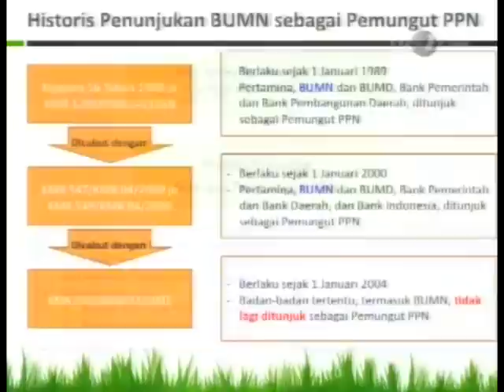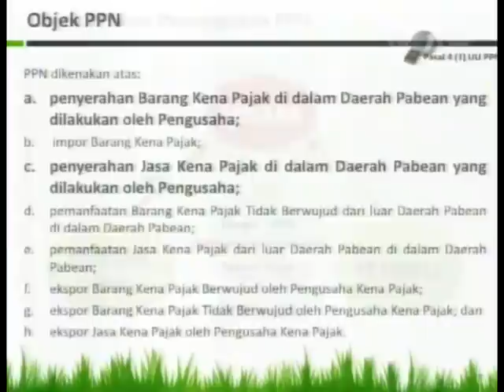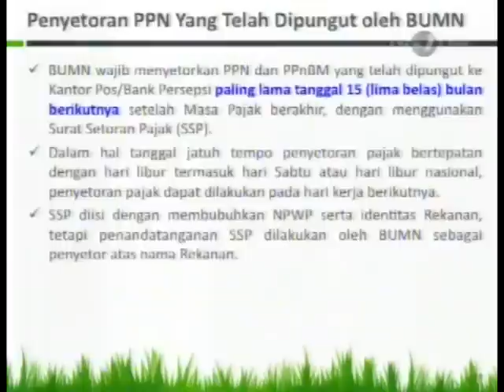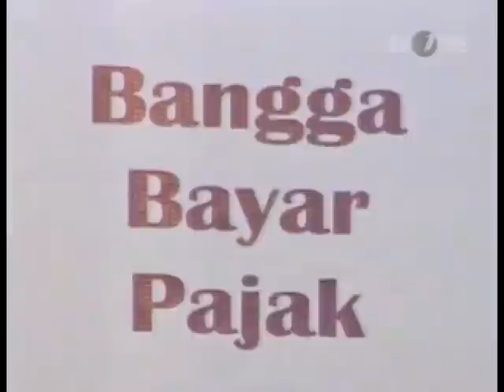Bisnis Anda (TvOne) ~ BUMN sebagai Pemungut PPN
Sosialisasi Perpajakan melalui Tayangan Interaktif TV pada Program Bisnis Anda TVOne Tanggal 12 Juli 2012